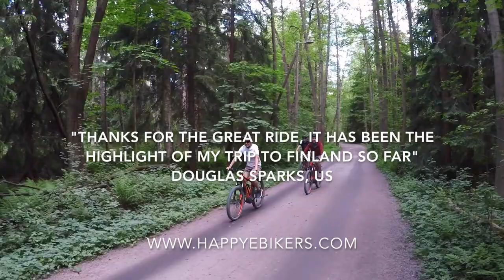Helsinki Nature e-bike tour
About 40% of Helsinki City is green spaces, parks, forests, etc. Our guided e-bike tour "Helsinki Nature" shows you the best spots. It's fun and easy. See you!